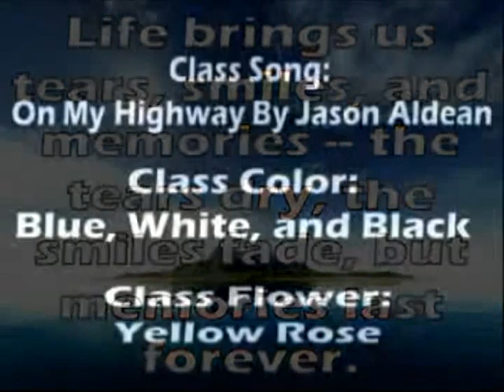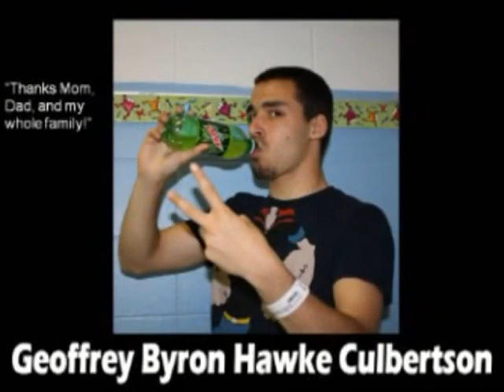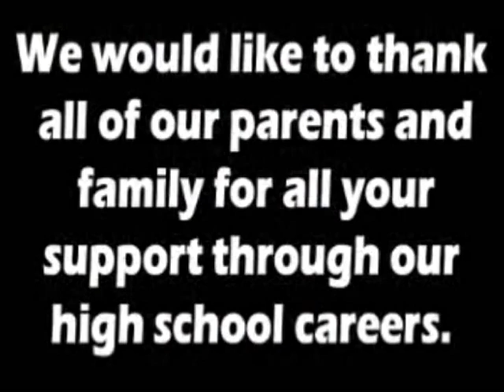Class Night 2010 Nicholas County High School Carlisle Kentucky